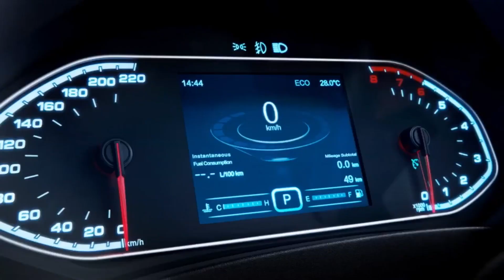Ultra-luxury interior of Tiggo7.